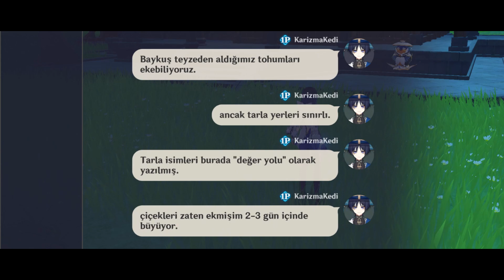Ev düzenleme, mobilya üretme, Reçine, Arkadaşlık ve tecrübe eşyaları kasmak Genshin impact Türkçe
Nilou F2p build
Albedo F2p build
Nilou best F2P weapon
Albedo Best F2P weapon
Nilou best arifacts
Albedo best Artifacts
is Albedo good ?
Nilou banner
Albedo banner
 Genshin impact new update
Genshin Impact Layla
Herkese iyi seyirler, yeni bölümler gelecek.